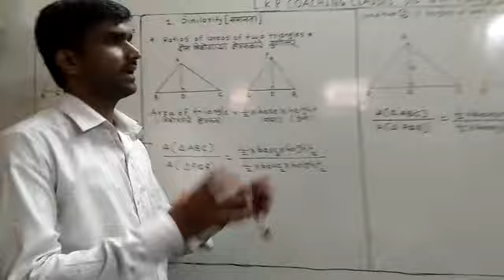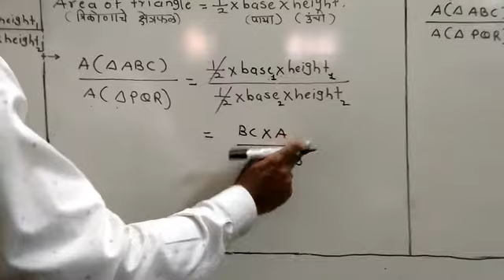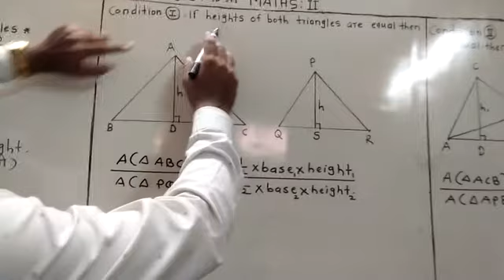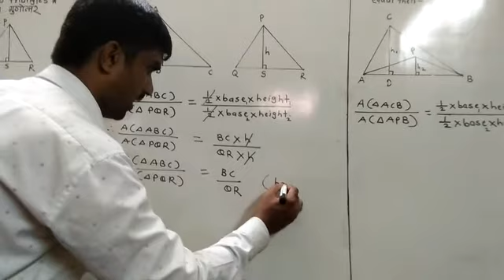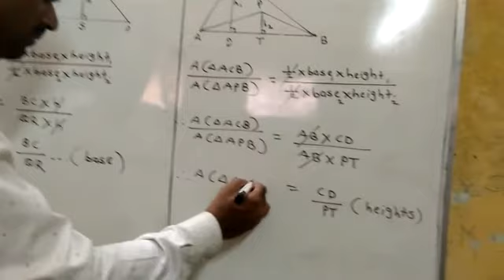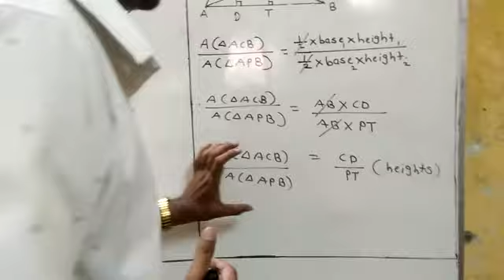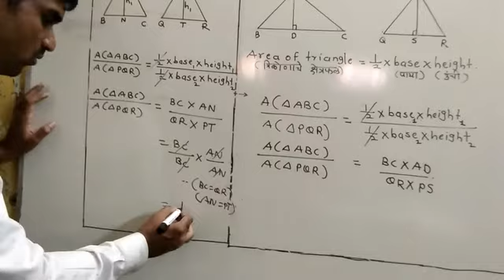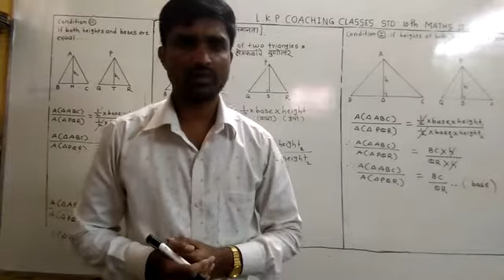10th. Maths 2.video 1 . LKP Coaching classes. 9730515161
Study makes easy. Similarity introduction